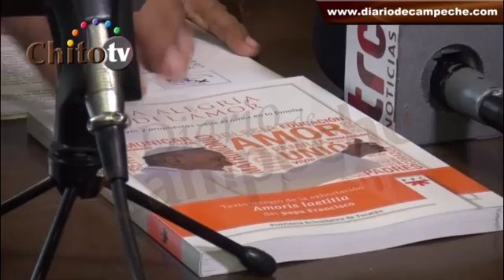Las Breves de Chito del 24/08/2016